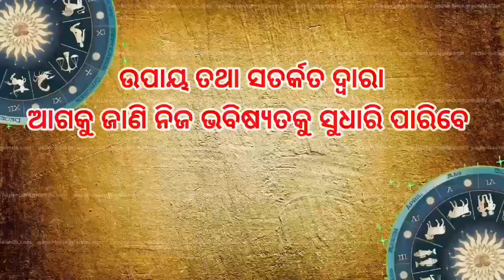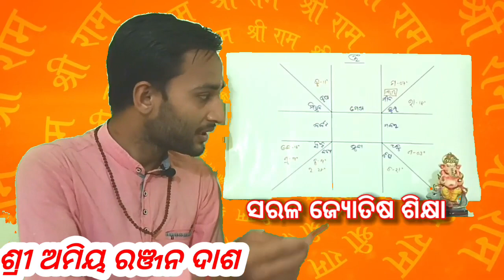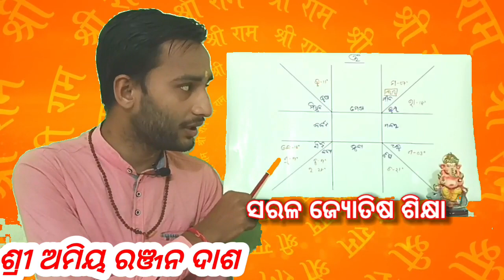ମଙ୍ଗଳ ଦୋଷ ଅଛି କି ନାହିଁ ଆପଣ ହିଁ ବିଚାର କରନ୍ତୁ || mangal dosh bhanga || mangalik Jataka bhanga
ଯଦି ଆପଣ ବହୁତ କମ୍ ମୂଲ୍ୟରେ ନିଜର ଜାତକ ବିଶ୍ଳେଷଣ କରାଇବା ପାଇଁ ଚାହୁଁଛନ୍ତି,
 ତେବେ ଏହି ଭିଡିଓ ଟିକୁ ପୁରା ଦେଖନ୍ତୁ 👇👇👇👇

ଏହି ଭିଡିଓ ର description ରେ ମୋର WhatsApp ନମ୍ବର ମିଳିଯିବ । ସେହି ନମ୍ବର ରେ ଆପଣ ନିଜର ଡିଟେଲ ଦେଇ ଜାତକ ବିଶ୍ଳେଷଣ କରାଇ ପାରିବେ ।

WhatsApp ରେ ନିଜର ନିମ୍ନ ସୂଚନା ଦେବାକୁ ପଡ଼ିବ -
(୧) ନାମ :-
(୨) ଜନ୍ମ ତାରିଖ :-
(୩) ଜନ୍ମ ସମୟ :-
(୪) ଜନ୍ମ ସ୍ଥାନ :-
(୫) ଯଦି ବର୍ତ୍ତମାନ କୌଣସି ରତ୍ନ ଧାରଣ କରିଛନ୍ତି, ତେବେ ତାର ଫଟୋ :-
(୬) ଆପଣଙ୍କ ବର୍ତ୍ତମାନ ର ଓଜନ :-
(୭) ଆପଣଙ୍କ ଲଗ୍ନ କୁଣ୍ଡଳୀ ର ଫଟୋ ବା ଆପଣଙ୍କ ଲଗ୍ନ କୁଣ୍ଡଳୀ କେଉଁ ଲଗ୍ନ ରୁ ଆରମ୍ଭ ହୋଇଅଛି :-

ଜାତକ କେମିତି ଦେଖିବା part 1 to part 3 କେବଳ ଗୋଟିଏ vdo ରେ ସବୁ doubt କିଲିଅର୍
ଜାତକ ଦେଖିବା ଶିଖନ୍ତୁ କେବଳ ଗୋଟିଏ vdo ରେ ।

Jataka kemiti dekhiba sikhantu

ଜ୍ୟୋତିଷ ର ଅନେକ ତଥ୍ୟ ପାଇବା ପାଇଁ ଆମ ଜ୍ୟୋତିଷ ପରିବାର ରେ ଯୋଗ ଦିଅନ୍ତୁ, ଚାନେଲ କୁ subscribe କରନ୍ତୁ ଓ ଆମ ସହ ଯୋଡ଼ି ରହିବା ପାଇଁ subscribe ବଟନ୍ ପାଖରେ ଥିବା ବେଲ୍ ଆଇକନ୍ ଟିକୁ ବଜାଇ ଦିଅନ୍ତୁ ।